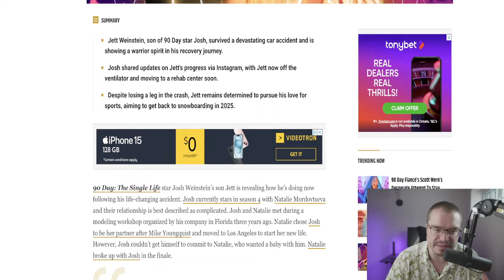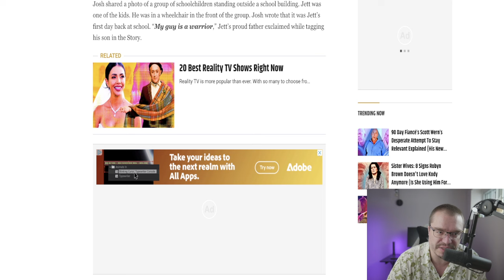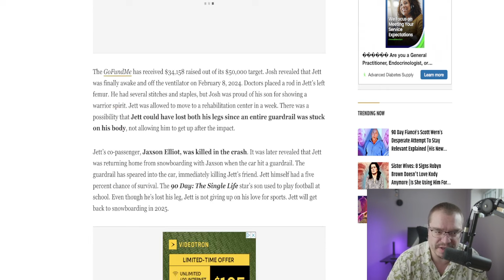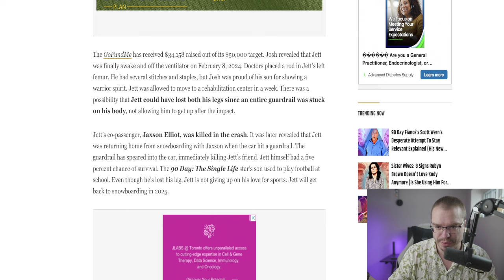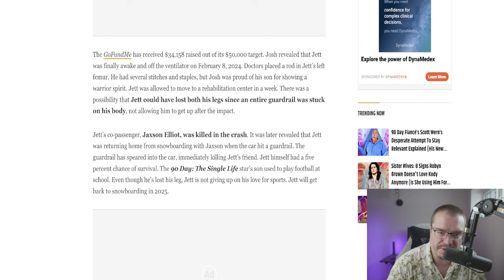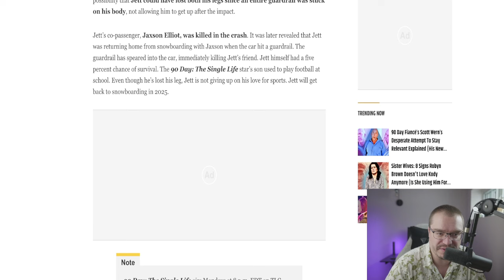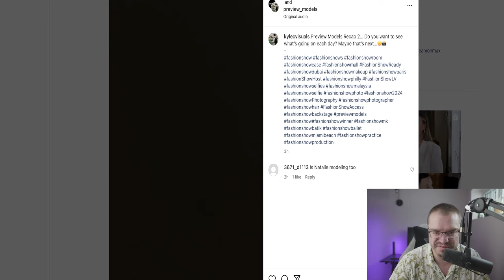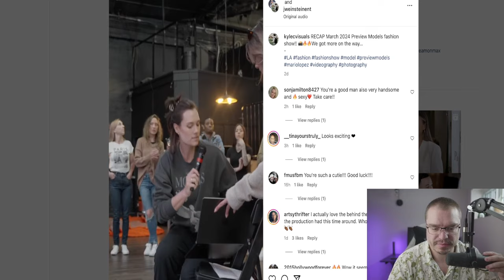90 Day Fiancé: Josh Weinstein's Son Jett Update Following Loss of Leg In Deadly Car Accident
90 Day Fiancé: Josh Weinstein's Son Jett Update Following Loss of Leg In Deadly Car Accident!